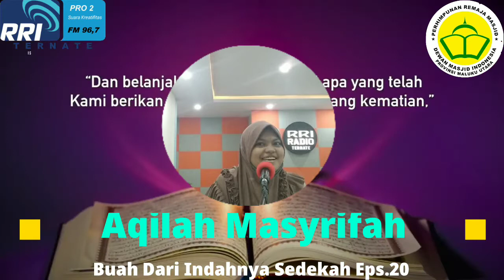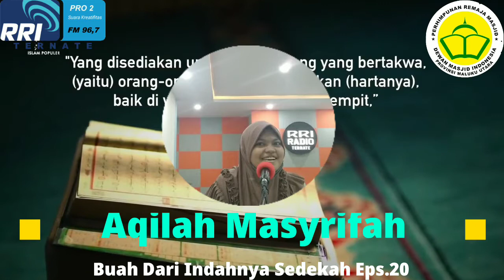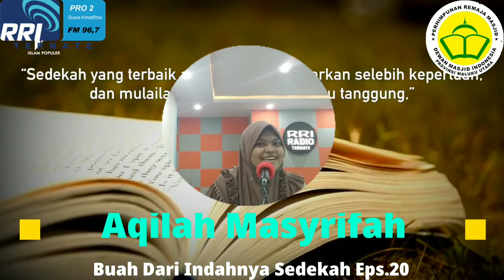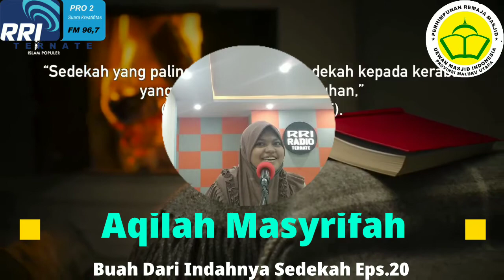Aqilah Masyrifah°Buah Dari Indahnya Sedekah°Eps 20